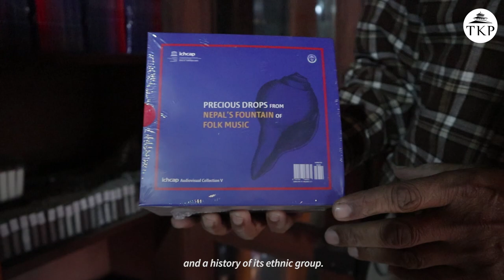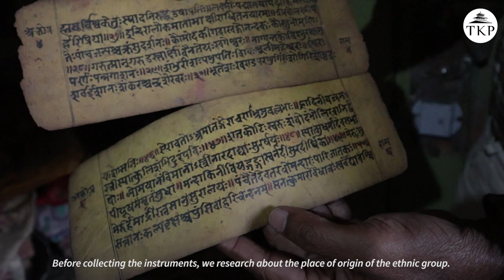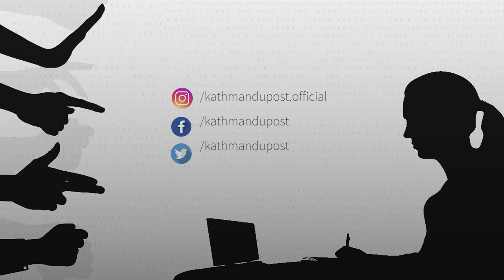Inside Nepal's only music museum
Situated on the eastern outskirts of the Tripureshwor Mahadev Temple, an ancient house has been home to the museum for the past 24 years. The museum currently has 655 folk musical instruments that belong to a wide range of ethnicities of the country.